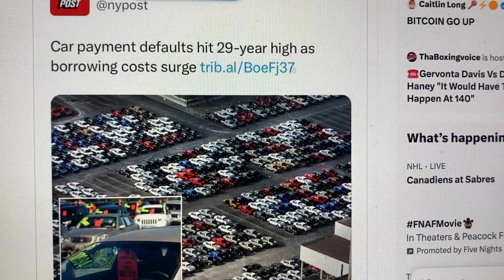Car Payment Defaults Hit 29 Year High